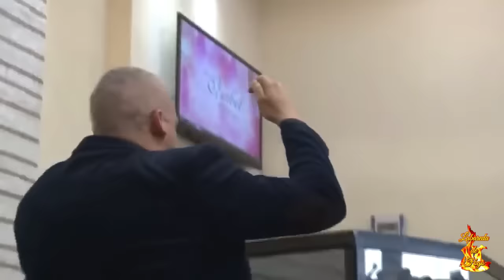ele era traficante! Testemunho completo Pr. Júnior Trovão.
O Pastor Júnior Trovão contou seu testemunho completo, desde quando ele entrou no tráfico de drogas até sua libertação completa.